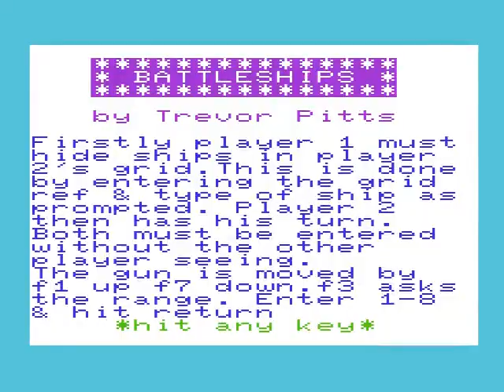Battleships BATTLE SHIPS HYPERSPIN COMMODORE VIC 20 VIC20 NOT MINE VIDEOS Europe